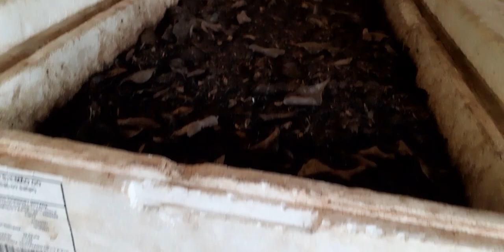Coisas de minhocas: Clitelo; reprodução cruzada e autotomia.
Clitelo; reprodução cruzada e autotomia são curiosidades sobre as minhocas que fui aprendendo no decorrer do tempo e estudando sobre elas.  O clitelo é essa parte diferenciada nas californianas tem aparência de uma sela de montar essa é uma parte fundamental muito importante da reprodução das minhocas: ele secreta o casulo que envolverá os óvulos e os espermatozóides na fecundação; quanto à reprodução as minhocas são hemafroditas ou seja: cada indivíduo apresenta aparelhos masculinos e femininos ; mesmo assim elas não se autofecundam  , precisam de parceiros da mesma espécie para fecundar. o corpo da minhoca são formados por anéis ( anelideos), no primeiro anel fica a boca e no último o ânus por onde é expelido o húmus. Todos os órgãos vitais e reprodutivos ficam próximo da boca e do clitelo por isso quanto mais distante da parte vital for o corte ( acidental), ou o processo de autotomia ( soltam parte do corpo), como forma de defesa ou stress extremo mais a chance de sobreviver.